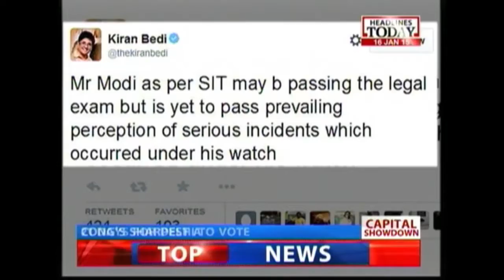Centre Stage: Can Bedi, Ilmi take on Kejriwal in Delhi?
With just 21 days to go for the Delhi elections, the political climate in the national capital is heating up. Following the induction of former IPS officer Kiran Bedi into the BJP, the Congress lashed out at her for changing her stance on Modi, and accused her of being an opportunist. In this episode, however, we raise the big question - Can Kiran Bedi and Shazia Ilmi challenge Arvind Kejriwal in Delhi?